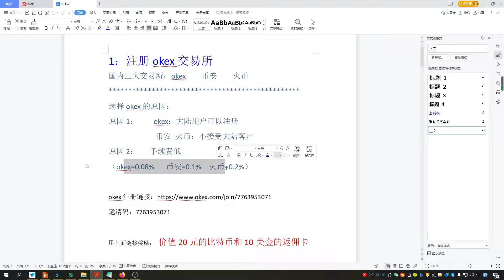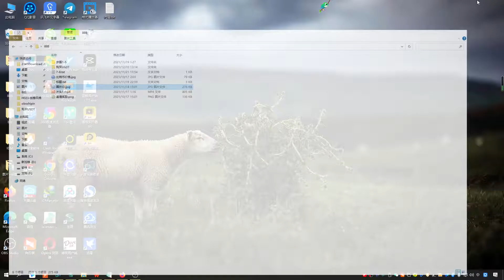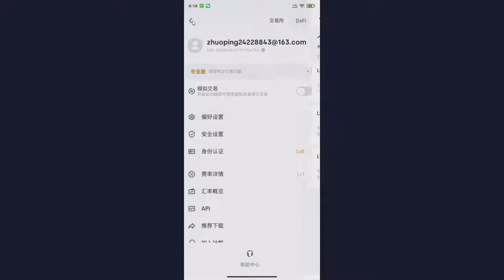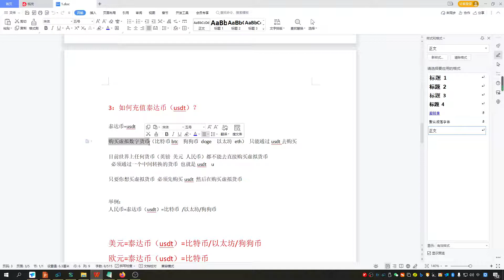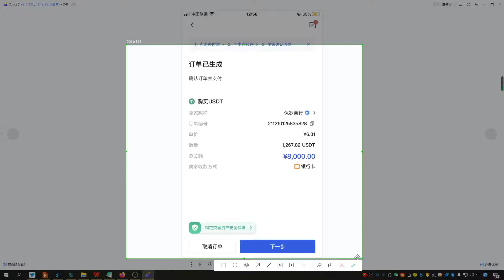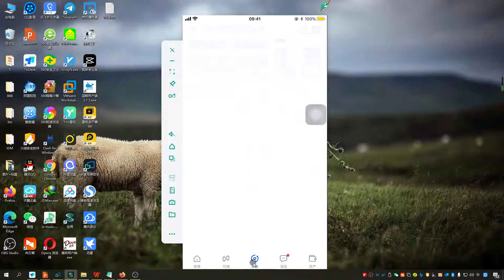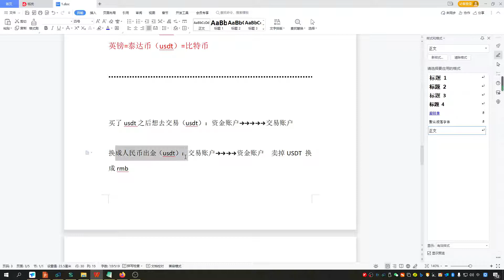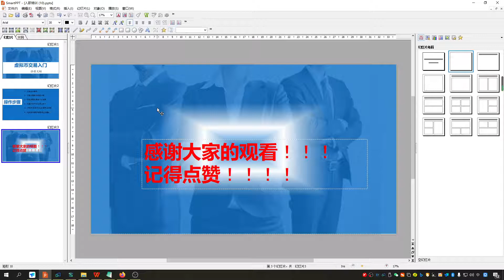2022年国内新手必备虚拟币入门视频，本视频主要针对新手小白，如何购买以太坊eth和比特币btc？保姆级别教给新手如何交易买卖出金提现比特币以太坊等虚拟货币。